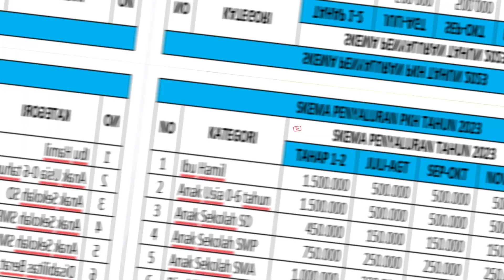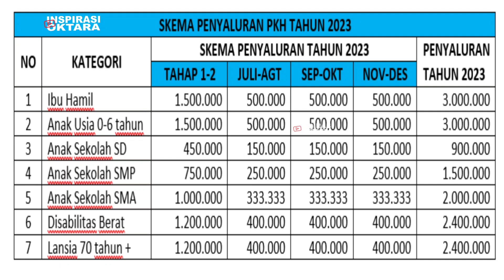NOMINAL UANG PKH SEPTEMBER-OKTOBER YANG AKAN CAIR KE REKENING KPM❗️KHUSUS KKS HIMBARAN& BSI❗️